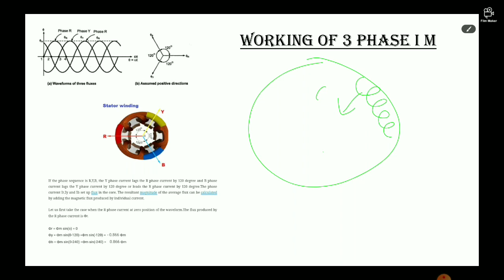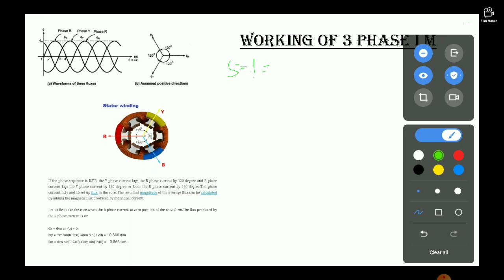Working of three phase induction motor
Explained in detail about working of three phase induction motor